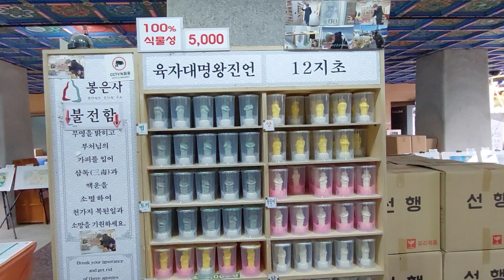NAIK KERETA SUBWAY KE STARFIELD LIBRARY DAN BONGEUNSA TEMPLE DI GANGNAM SEOUL KOREA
Naik kereta subway ke STARFIELD LIBRARY dan BUNGEUNSA TEMPLE di Gangnam Seoul Korea.
Kereta subway Line 2 turun di Samseong Station keluar Exit 7 langsung keliatan COEX Mall ikutin arah aja sudah bisa ke STARFIELD LIBRARY nya di dalam mall.
Jika mau ke BUNGEUNSA TEMPLE keluar Exit 1 jalan terus sekitar 300 meter sudah sampai.